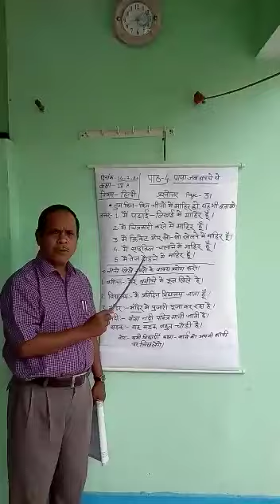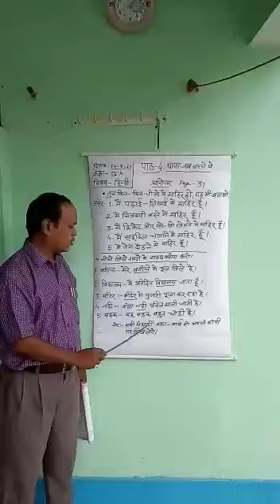कक्षा 4, हिन्दी, पाठ 4:"पापा जब बच्चे थे"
कक्षा 4, हिन्दी, पाठ 4:"पापा जब बच्चे थे" द्वारा श्री राम ललित